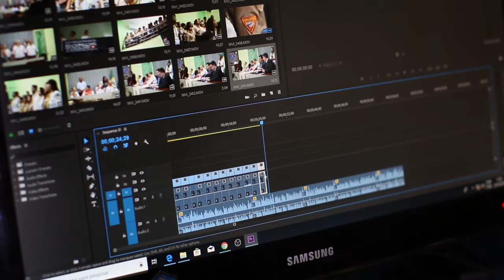ONLY WAY TO LEARN & IMPROVE YOUR FILMMAKING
Only Way To Learn Filmmaking is Through One Single Element to adopt in your life.